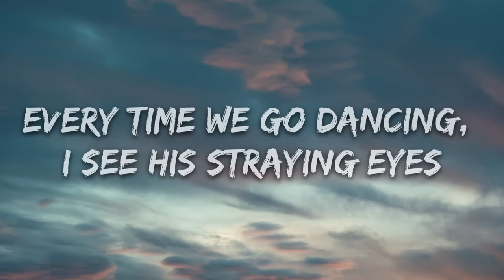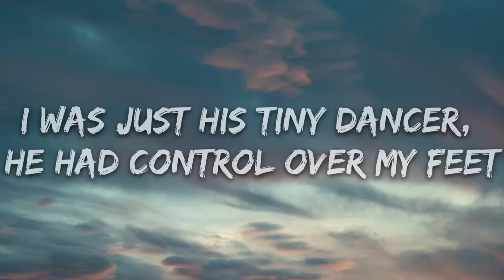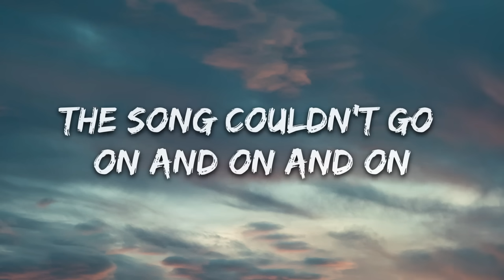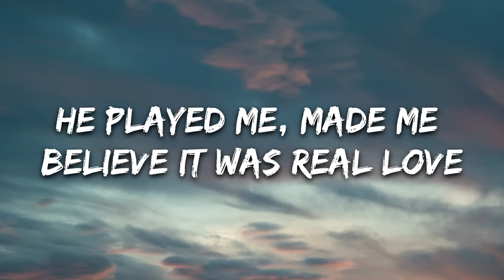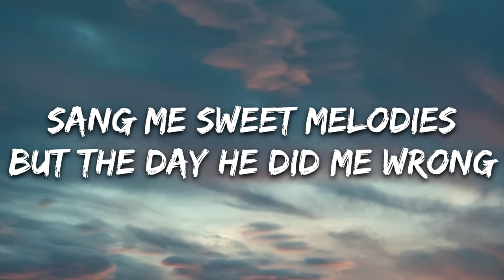Little Mix - Sweet Melody (Lyrics)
🎤 Lyrics: Little Mix - Sweet Melody

[Intro: Jesy]
Doo-doo, doo-doo-doo-doo
Doo-roo-doo-doo, doo-roo-doo-roo
Doo-doo, doo-doo-doo-doo
Doo-roo-doo-doo, doo-doo-doo-doo

He made me feel like a woman
We were young and silly fools
Anyway, he was in a band
Wrote love songs about me
I wasn't crazy 'bout the word, but the melodies were sweet

[Refrain: Jesy]
Doo-doo, doo-doo-doo-doo
Doo-roo-doo-doo, doo-roo-doo-roo
Doo-doo, doo-doo-doo-doo
Doo-roo-doo-doo, doo-doo-doo-doo

[Verse 2: Jesy, Leigh-Anne]
Anyway, he start acting dumb, then I'll be on my way to leave

[Refrain: Leigh-Anne]
Doo-doo, doo-doo-doo-doo
Doo-roo-doo-doo, doo-roo-doo-roo
Doo-doo, doo-doo-doo-doo
Doo-roo-doo-doo, doo-doo-doo-doo

I was just his tiny dancer, he had control over my feet
That's when he came along, that's when I lost the groove
There was no song in the world
To sing along or make me move

[Refrain: Jesy, (Perrie)]
Doo-doo, doo-doo-doo-doo
Doo-roo-doo-doo, doo-roo-doo-roo (It was, oh)
Doo-doo, doo-doo-doo-doo
Doo-roo-doo-doo, doo-doo-doo-doo

[Post-Chorus: Jesy]
Doo-doo, doo-doo-doo-doo
Doo-roo-doo-doo, doo-roo-doo-roo, oh whoa

[Chorus: All, Jesy]
He used to sing me sweet melodies (Melodies, yeah)
He used to sing me sweet melodies (Sing me, sing me)
Sang me sweet melodies (Oh)
But the day he did me wrong (Ah)